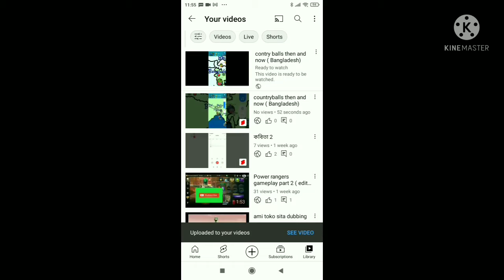country balls then and now ( Bangladesh)